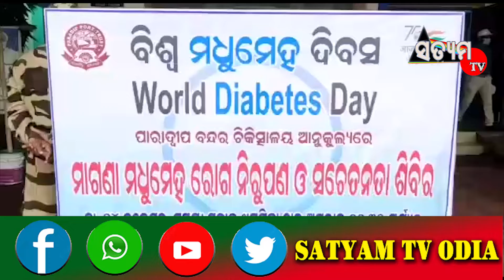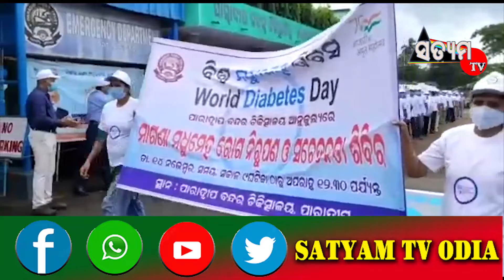ପାରାଦୀପ ବନ୍ଦରର ମୁଖ୍ୟ ଚିକିତ୍ସାଳୟରେ ବିଶ୍ବ ମଧୁମେହ ଦିବସ ପାଳିତ ହୋଇଯାଇଛି।Satyamtv